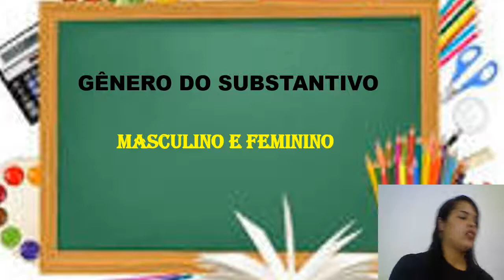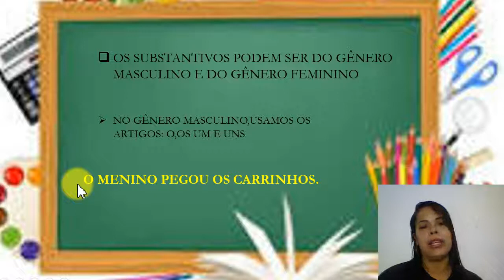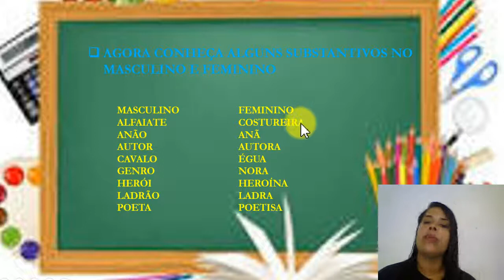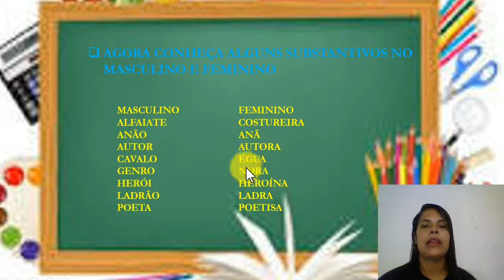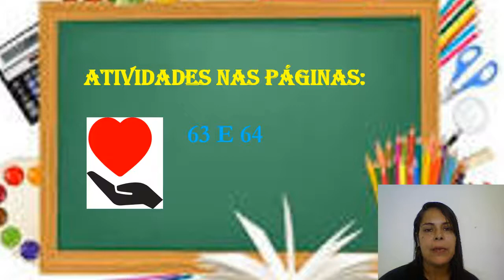Português: Gênero do substantivo